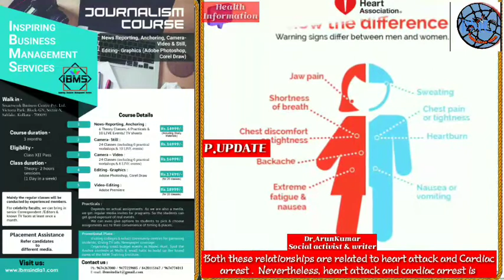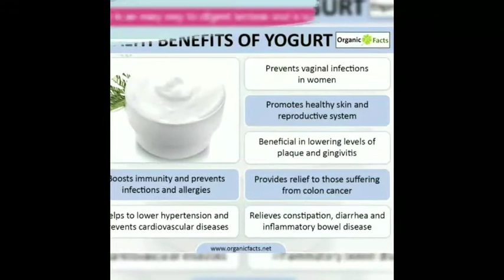Health care discussion about Heart disease and boost immunity yogurt by Dr Dr.Arun Kumar & Lkumari